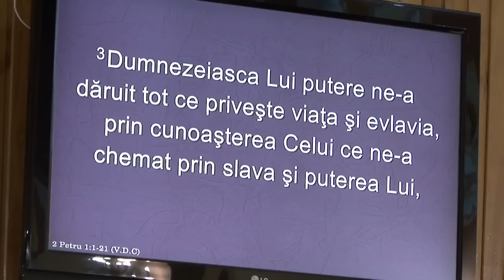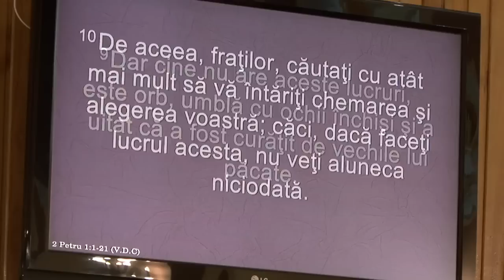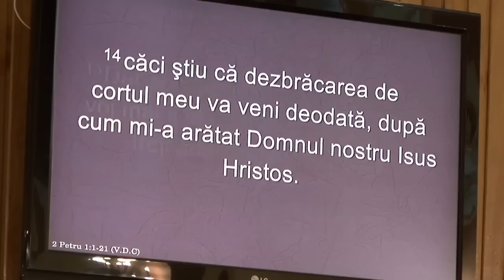Luigi Mițoi - Cele două riscuri ale muritorilor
Mesaj rostit de pastorul Luigi Mițoi, 2019. Predici pentru vremuri grele